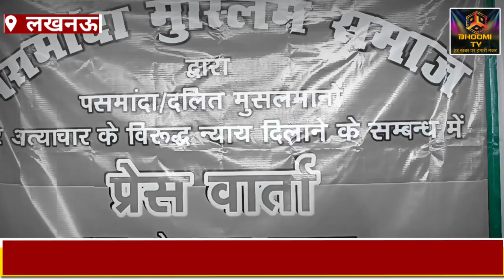मारपीट करने वाले मुख्यमंत्री जी के जात वाले हैं - अनीस मंसूरी राष्ट्रीय अध्यक्ष पसमांदा मुस्लिम समाज